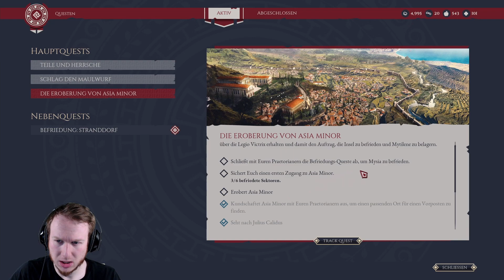Let's Play EXPEDITIONS: ROME ⛲️ 22: Brennt Für Die Befriedung!